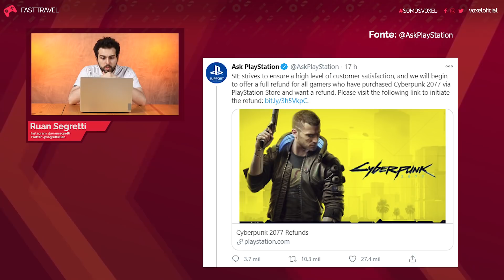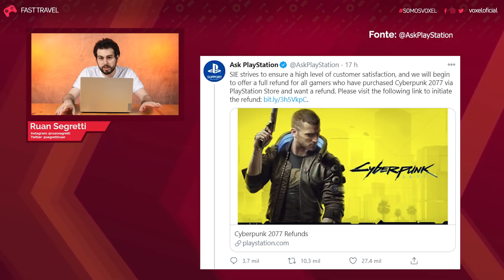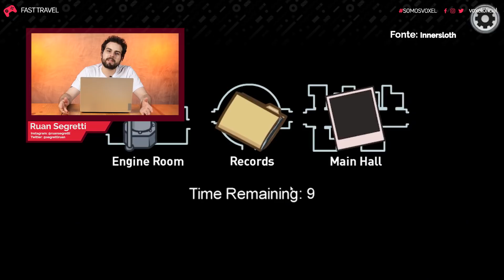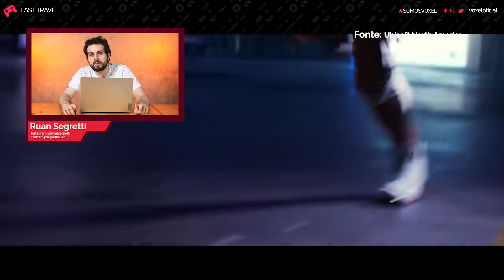CP2077 FORA DA PS STORE, AMONG US É O JOGO MAIS VENDIDO DA ESHOP, JOGOS DE GRAÇA – FAST TRAVEL #54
Fala galera, chegando aqui com todas as informações para vocês, o FAST TRAVEL #54! Com informações quentíssimas do que aconteceu de principal no mundo dos games

Vocês já conhecem nosso servidor do DISCORD? Não? Entrem e façam parte da comunidade!

Conheça também o SIDECAST, o nosso podcast do VOXEL!

Confiram aqui os tempos das notícias:
00:48 - SONY REMOVE CYBERPUNK 2077 DA PSN E VAI REEMBOLSAR QUEM QUISER

02:26 - DIABLO IMMORTAL SERÁ FREE TO PLAY E NÓS JÁ TESTAMOS O JOGO

03:53 - NINTENDO NÃO TERÁ NOVIDADES DE BAYONETTA 3, ZELDA E METROID TÃO CEDO

05:16 - AMONG US JÁ É O GAME MAIS VENDIDO DA NINTENDO ESHOP

06:05 - CITIES SKYLINE É O PRIMEIRO GAME GRATUITO DA EPIC GAMES ESTE FIM DE ANO
CRÉDITOS
Apresentação: Ruan Segretti
Edição de vídeo: Rafael Nogoceke
Motion Graphics: Gustavo Silva
Arte da thumbnail: Milena de Mazzi
#[Tipo:  FAST TRAVEL]